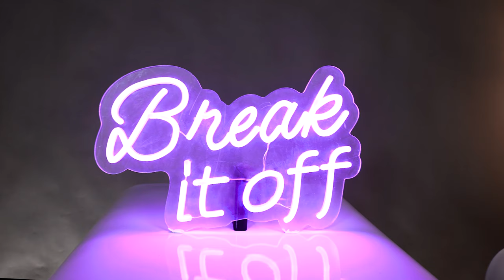Being a young Indian entrepreneur in Hong Kong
Naman Tekriwal, 23, is an entrepreneur based in Hong Kong and one of the co-founders of Breer. The brand Breer tackles the food waste problem in the city, and the most recent launch of the cocktail bun non-alcoholic drink is not your standard beverage. He breaks stereotypes about starting a business at a young age and expresses the difficulties he has faced as an Indian in Hong Kong.